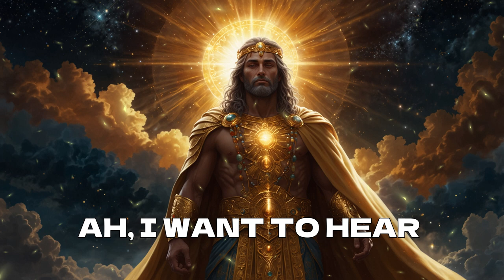Your Divine PROTECTOR is Always with You!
Discover the powerful presence of your Divine Protector, offering daily guidance, mindfulness, and emotional support in your spiritual journey. Whether you seek inner peace, faith, or spiritual awakening, this video helps deepen your connection with your higher self and experience angelic presence in your life. Learn how to tap into divine intervention, trust in positive energy, and manifest personal transformation. Ideal for anyone on a path toward spiritual growth, this video offers insights and practices for developing a stronger connection with your guardian angel, bringing harmony, protection, and blessings into your everyday life.

🕊️ Feel your divine protector's presence daily
🌟 Guidance for inner peace and spiritual awakening
💫 Manifest positive energy and emotional support

Invite your Divine Protector into your life-watch now to deepen your spiritual journey!

🎼 Mission 🎵
©️ All content on Naturalcoinbeats is protected by copyright
prayer answering god you are worthy of praise
it is your kindness that leads us to repentance
i pray that god will fill your heart with dreams
cast your burden unto jesus for he cares for you
Translated Titles:-
Spanish: "Protector Divino Cuidándote en la Vida Diaria"
German: "Göttlicher Beschützer, der über dich im Alltag wacht"
French: "Protecteur Divin veillant sur vous au quotidien"
Japanese: "日常生活であなたを見守る神の守護者"
Korean: "일상 속에서 당신을 지켜주는 신의 보호자"
Portuguese: "Protetor Divino Cuidando de Você na Vida Diária"
Hindi: "दिव्य रक्षक जो आपके जीवन में सदा आपके साथ"
Russian: "Божественный Защитник, наблюдающий за вами в повседневной жизни"
Italian: "Protettore Divino che veglia su di te nella vita quotidiana"
Turkish: "Günlük Hayatınızda Sizi Koruyan İlahi Koruyucu"

🌌 00:00 - Feeling Guided: The Unseen Forces in Life
🛡️ 00:21 - Divine Protector: Belief in Guardian Angels
🤔 00:44 - Skeptics and Believers: Is Divine Protection Real?
🌠 01:07 - Facing Tough Times: The Comfort of Divine Presence
🌟 01:33 - Real-Life Signs: When It Feels Like More Than Coincidence
👼 01:54 - Loved Ones as Protectors: Feeling Their Presence
🤝 02:15 - Sarah’s Story: Divine Guidance in Disguise
🌈 02:35 - Faith and Favor: More Than Just Coincidence
💪 02:59 - Strength in Belief: The Power of Faith
🔮 03:18 - The Nudge: Is it Your Protector’s Signal?
📢 03:40 - Share Your Story: Have You Felt Divine Guidance?